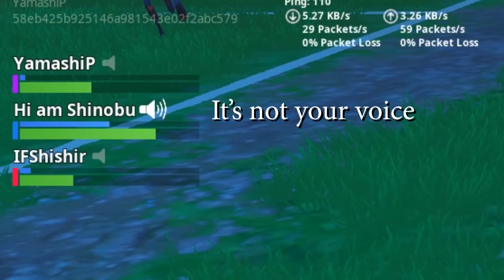VOICE REVEAL!! No Click Bait - | Fortnite Voice Changer Trolling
What are you guys thoughts on the video??

or what do you guys want me to play? I will do it if I could

Watch my new video : "Things you don't know about the Infinity Blade - Fortnite Infinity Blade Gameplay "